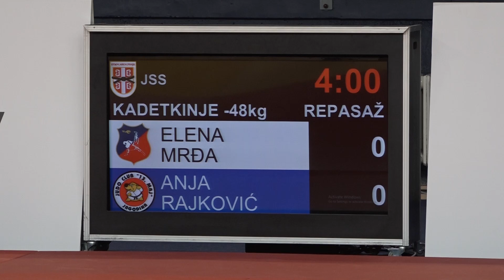Elena Mrđa SLA Anja Rajković 13M 0:1 -48kg